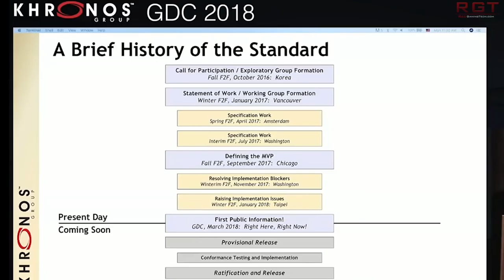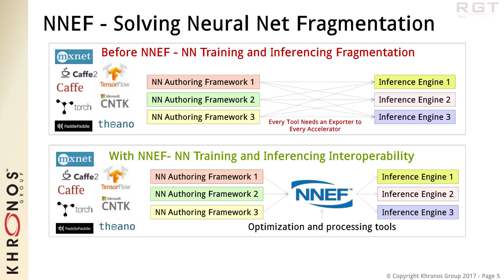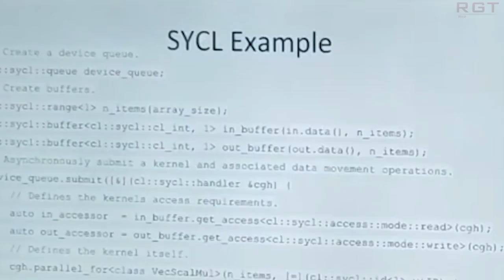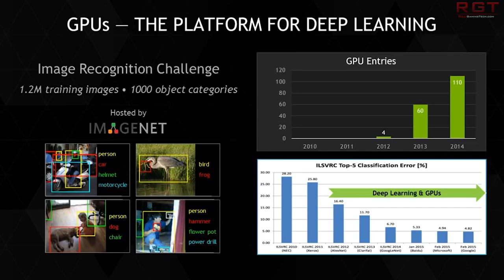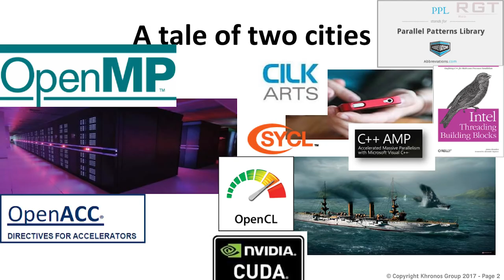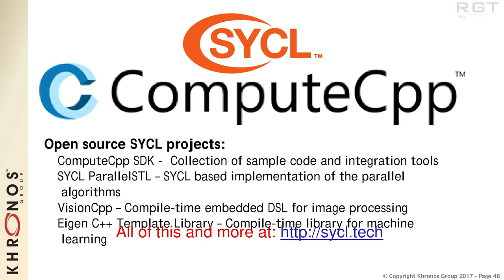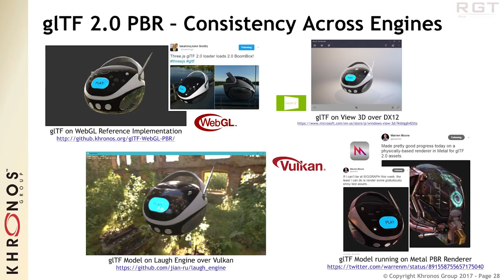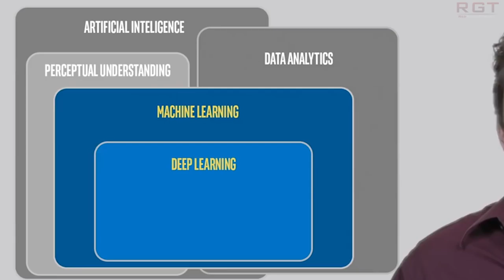Khronos Group & Nvidia Neil Trevett Interview | How Machines Learn & More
Neil Trevett of Nvidia and the Khronos Group graciously joined us again for another interview with Paul AKA CrimsonRayne.

They discuss a wide gamete of topics, including deep learning, mobile computing, neural networks, the Vulkan Ecosystem, the Khronos Ecosystem, graphics pipelines and the future of advanced graphics technology.